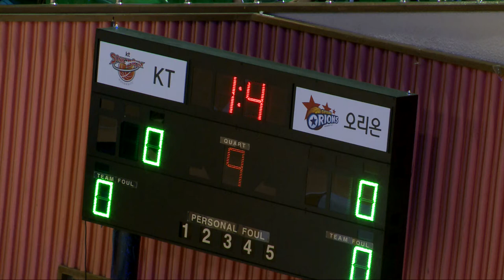2018 KBL유소년클럽농구대회 1일차B코트 no14 (저B) KT vs 오리온 (2018.8.10)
2018 KBL유소년클럽농구대회 1일차B코트 no14 (저B) KT vs 오리온 (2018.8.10)